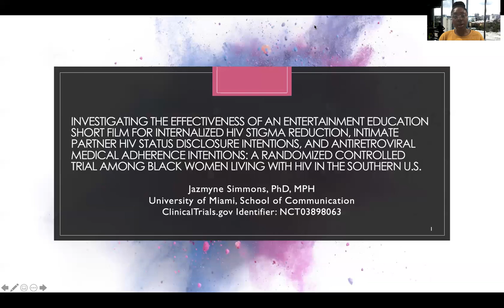90 DAYS Study by Jazmyne V. Simmons, PhD, MPH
90 DAYS
Investigating the Effectiveness of an Entertainment Education Short Film for Internalized HIV Stigma Reduction, Intimate Partner HIV Status Disclosure Intentions, and Antiretroviral Medical Adherence Intentions: A Randomized Controlled Trial Among Black Women Living with HIV in the Southern U.S.

This project is supported from pilot grant UL1TR002736, the University of Miami CTSI, from the National Center for Advancing Translational Sciences of the National Institutes of Health.

Jazmyne V. Simmons, PhD, MPH
University of Miami, School of Communication
Department of Communication Studies
July 2020